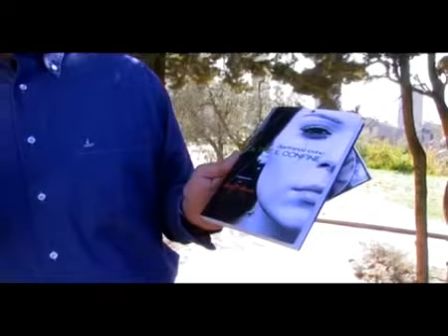Intervista a TVedo.TV di Firenze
intervista televisiva a TVedo.it di Firenze a Gianfranco Iovino